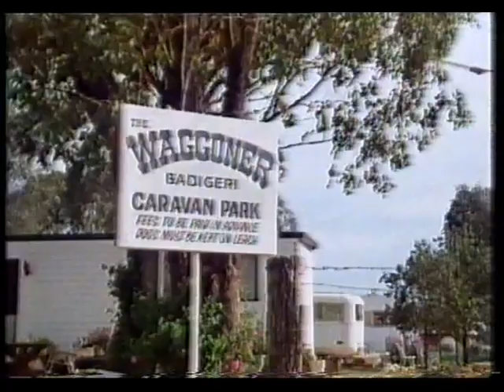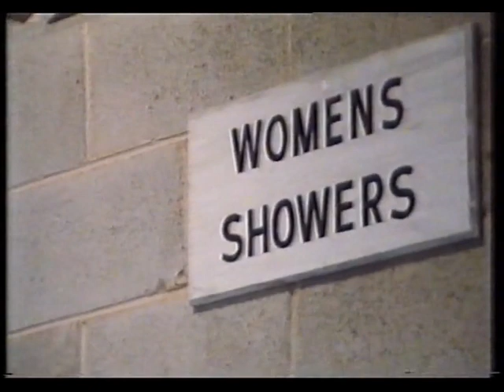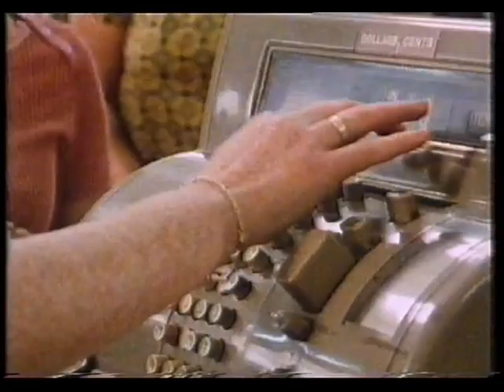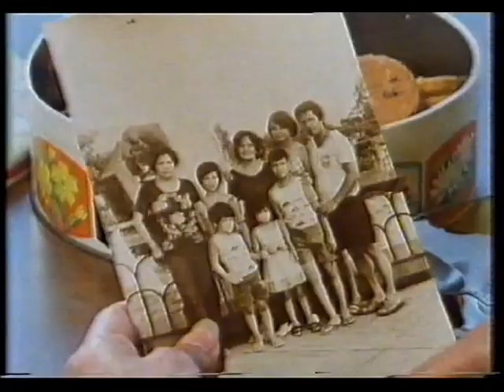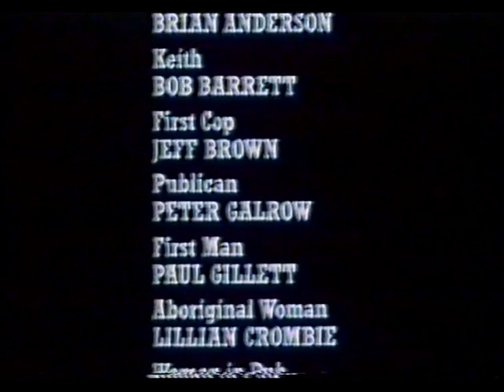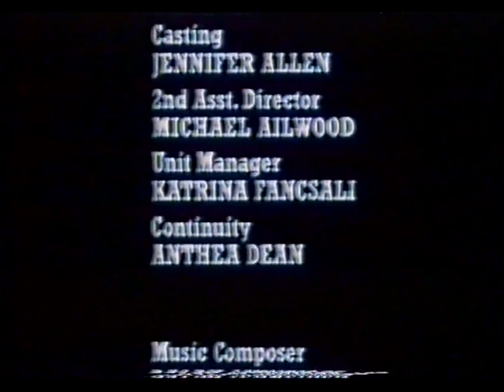Mail Order Bride 1984 | Ray Meagher, Charito Ortez, Paul Sonkkila, Sheila Kennelly, Robert Noble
An Australian builder (Ray Meagher) marries his Philippine pen pal (Charito Ortez), then faces racism when he brings her home.